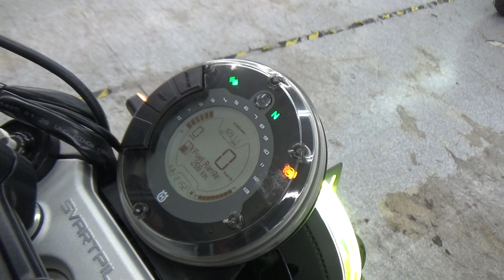2100005964159 SVARTPILEN 401